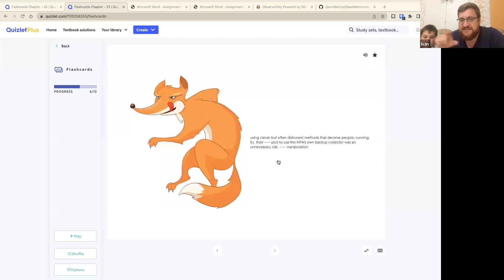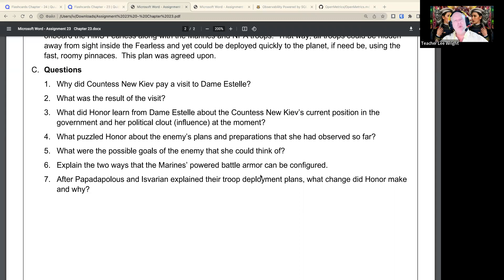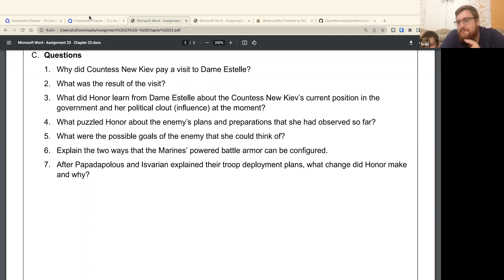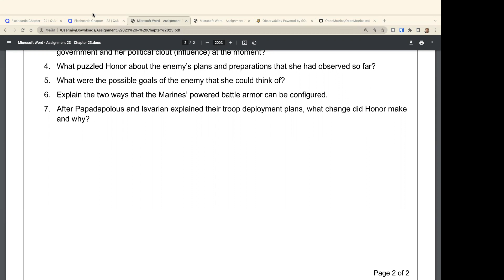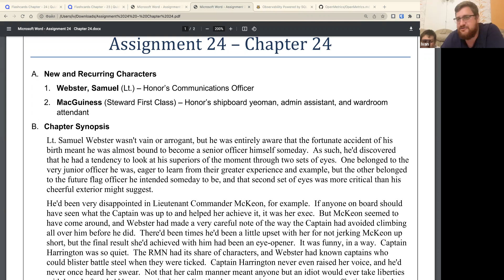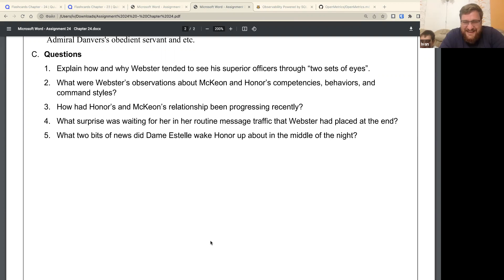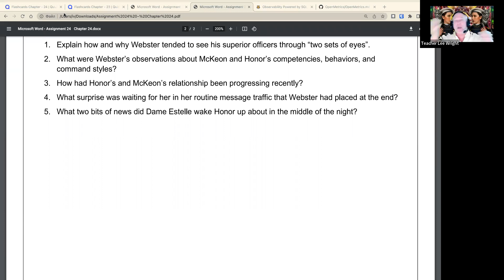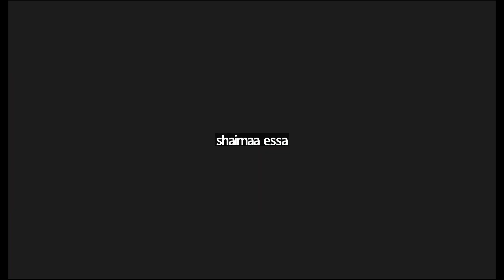Book Club: Honorverse: On Basilsk Station, chapters 23-24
Chat in the subs